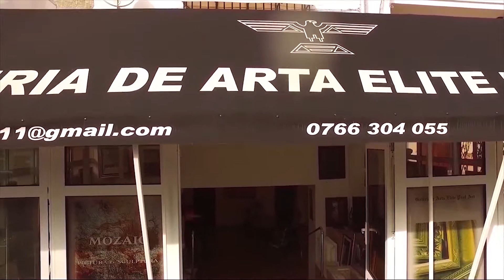Contraste Iunie WTC